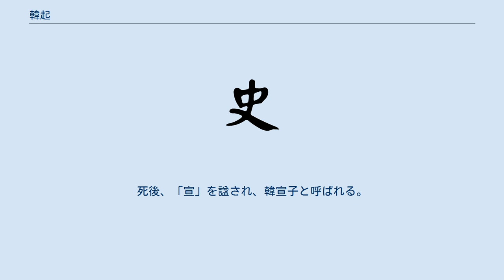韓起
晋_(春秋)
韓 起（かん き、? - 紀元前514年）は、中国春秋時代の晋の政治家、将軍。
姓は姫、氏は韓、諱は起、諡は宣。
韓厥の庶子。
韓宣子と呼ばれる。
 韓起は庶子と言う立場上、当主の座とは無縁の立場にあったが、嫡兄の韓無忌が不治の病に罹って嫡子の座を辞退した為、韓起が兄に代わって、紀元前566年に韓厥の後を継いで韓氏当主になった。
 その6年後の紀元前560年、正卿・中軍の将の智罃と下軍の佐の士魴とが相次いで亡くなり、順送り人事で荀偃（中行偃）と士匄（范宣子）が昇進した後の上軍の将の後任として、悼公からその地位に任じられるが、韓起はそれを辞退し、代わりに父の韓厥が後見していた趙武を推挙した。
悼公はその謙虚さに感じ入り、韓起を趙武のすぐ下の上軍の佐に任命した。
これ以降韓起は、趙武と共に国政に当たっていく事になる。
 その後韓起は、趙武や羊舌肸（叔向）と共に晋と楚の講和に尽力し、紀元前546年に弭兵の会にて楚や斉・鄭・宋等の周辺諸国との講和を実現させるに至る。
 紀元前541年に趙武が死去した後、韓起はその後任として正卿・中軍の将となる。
だが、父の韓厥が清貧を貫いて家産を余り残さなかった為に、正卿としての活動がやり難い事を叔向に語った。
これに対して叔向は「かつての欒氏や郤氏は裕福であり高慢であった為に人の恨みを買って滅びました。今あなたは貧乏であるので徳義を行う事が出来ます」と逆にその清貧さを祝った。
これを聞いた韓起は「滅びる所をあなたのお陰で長らえる事が出来ました。先祖桓叔以下、感謝致します」と額づいて叔向に礼を言った。
 紀元前514年に病没。
死後、「宣」を諡され、韓宣子と呼ばれる。